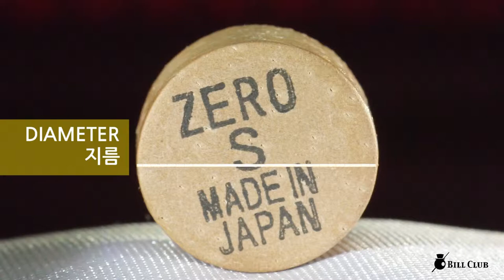제로 화이트 당구팁 S ZERO WHITE Billiards cue tips S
제로 화이트 당구팁 S
ZERO White Billiards cue tips S